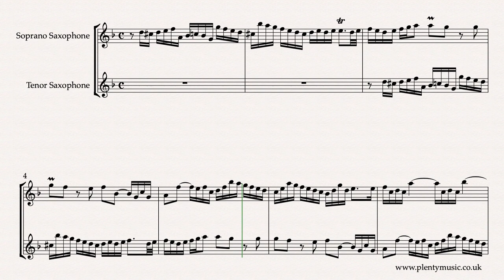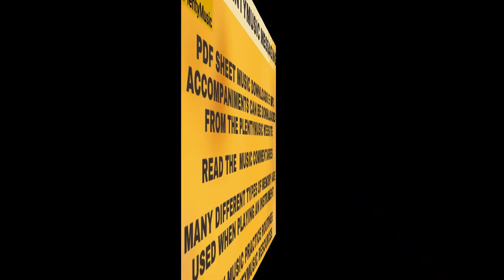J.S. Bach | Invention 2 arr. soprano & tenor saxophone duet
Improve musicpractice routines playing J.S. Bach’s Invention 2 BWV773 sounding in the key of C minor in an arrangement for soprano & tenor saxophoneduo. The Bach Inventions as duos offer excellent practice&performance opportunities.

This is a melodic two part invention with ornaments in place that needs to be played with both feeling and sensitivity. The full score appropriately transposed has appended soprano & tenor saxophone parts.

The sheetmusic video plays back at 52 bpm

The pdf sheet music download and play-a-long mp3 accompaniments are available to download from PlentyMusic.  Playing the Bach Inventions as part of a duo encourages good intonation, that is, playing in tune, in duet playing.  Legato playing is required when performing this invention in what is a slow tempo and melancholy movement. There are some octave transposition in the tenor saxophone  needed to to keep to the instrument’s range.

Bach composed much music as a teacher with the performing and teaching context often relating to his own children. Four of his sons became important composers relevant in music history because they link the baroque era with the classical.

The inventions offer excellent opportunities to instrumentalists to improve their ensemble playing skill set and develop an understanding of baroque compositional processes. The inventions are uncompromising in the demands they place on performers requiring accuracy technique and concentrated listening.

In the sheet music & video scores the ornaments are  indicated but do not sound in the realisation and accompaniments.

Accompaniments are in place allowing saxophonists  to participate in play-a-long ensemble activities as part of music practice routines. The  soprano saxophone   sounds on one side of the stereo channel and the tenor saxophone  on the other. The accompaniment tracks play back at 48, 50, 52, 54, 56, 58 & 60 quarter note (crotchet) beats per minute. There is a two bar count in /click track at the beginning of the accompaniment tracks.  Accompaniments  are available with and without ornaments in place.

In the keyboard video score, which saxophonists may wish to refer to on the PlentyMusic YouTube channel ornaments have been written out as they sound in the realisation representing exactly what is being played.

Understand that ornaments can be interpreted differently and that performance practice is both an evolving  and often reviewed subject. The music editor avoids ornaments ocurring in different voices at the same time.

How ornaments are played at cadences in particular is a fascinating subject in the baroque era. Frequently players  embrace an element of  improvisation in their playing.

The best advice is to listen to the performances and learn to discriminate as a performer between good practice and bad practice.

The Bach Inventions are generally considered to be intermediate level movements when played on a keyboard instrument. Levels when they are played on different instruments may be different.

The principle behind J. S. Bach’s two part inventions is to take a musical idea or motive and then process it following the rules of good contrapuntal writing using the compositional processes of the baroque and at the same time referencing the closely related keys in the key system established in Bach’s own time. Inversion, repetition, sequence, transposition, rhythmic augmentation & diminution and other processes are evident in Bach’s inventions as in most other music of the baroque period.